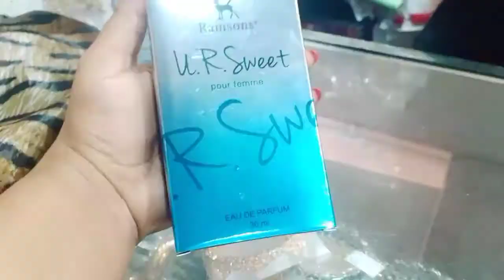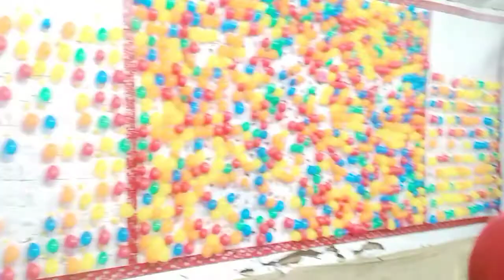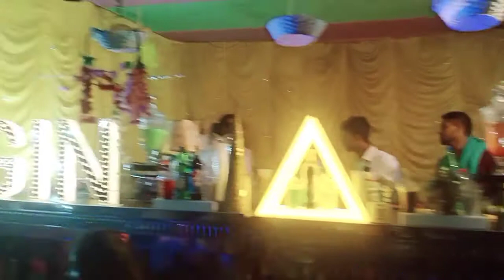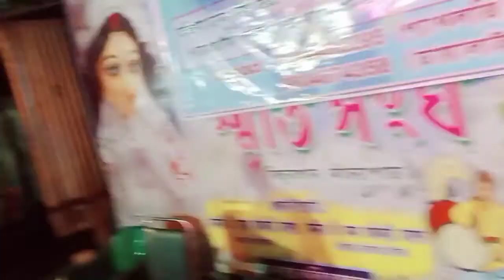mahaashtami puja in kolkatta puri family ke sath ghumne nikle😊😊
HI everyone kese ho aap sab aaj mahaashtami puja ghumne nikle hain hamlog log pahle ke vlog me Apne saptmi ki puja pandal Ka maja liya is vlog me aap dekhiye ashtmi me Kanha kanha Ghume ham log hope you like this video so plz subscribe to my channel...